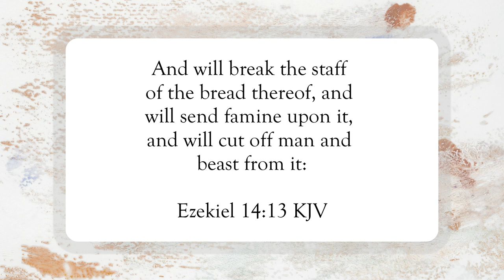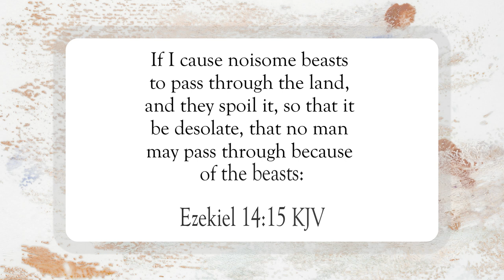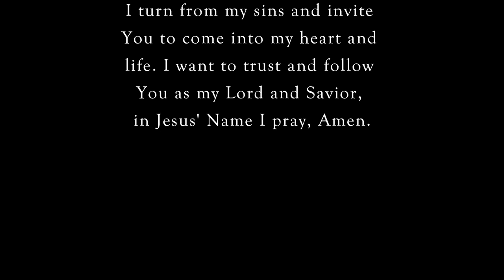Save Your Soul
Scripture of the Day! Save your soul!